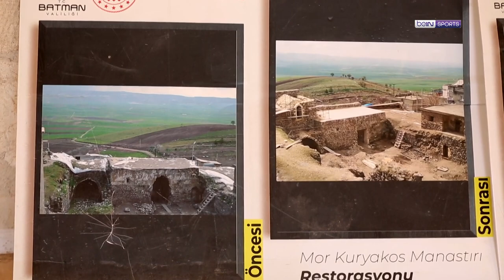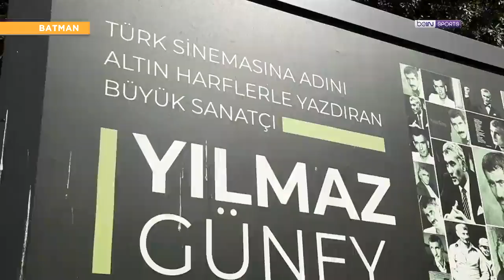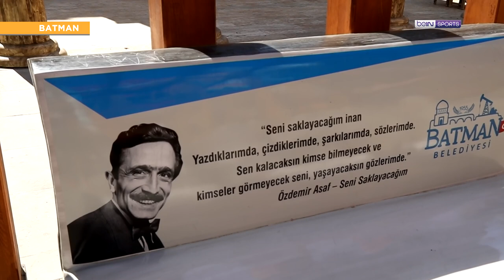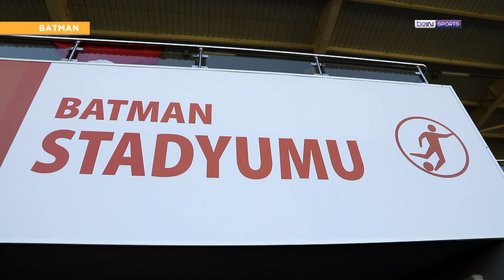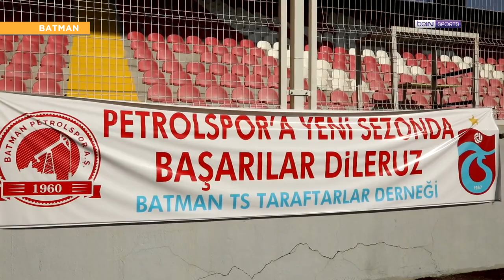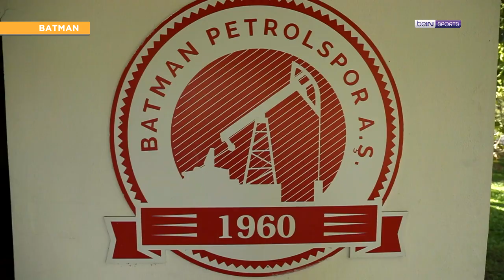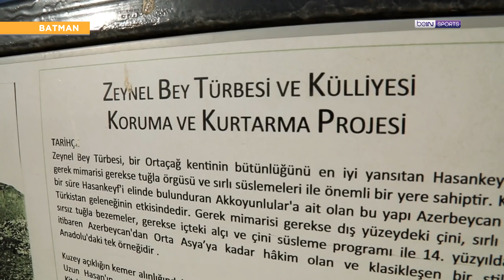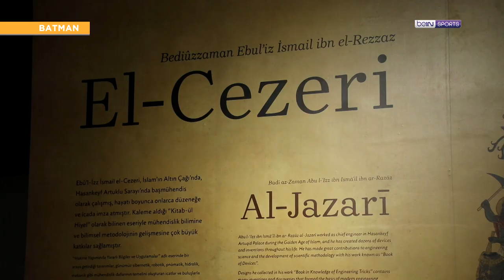Batman Petrolspor, Hasankeyf | Futbolun Şehirleri | Barbaros Çıdal